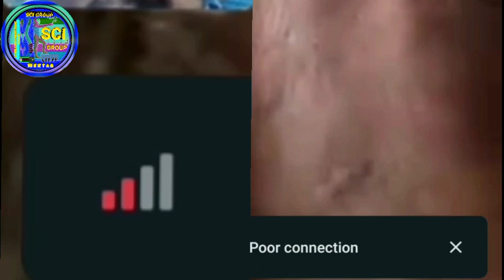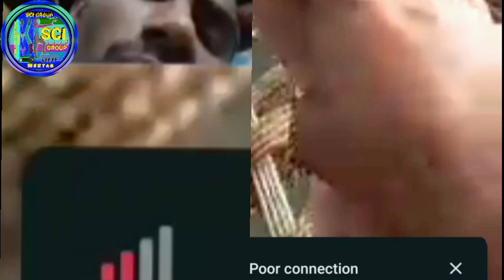L1-L2-S1-level spinal cord injury 1 दांटे के सहारे से चल रहे हैं वॉकिंग कर रहे टाइम 6 साल